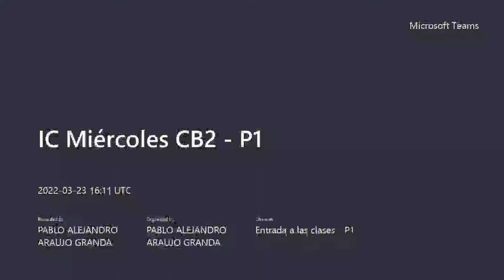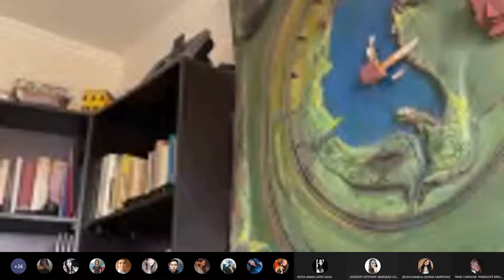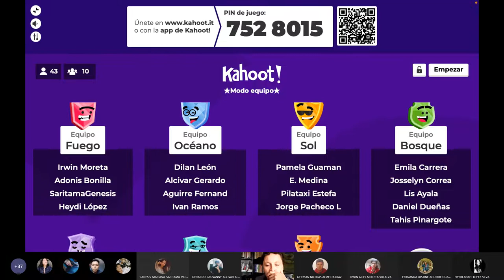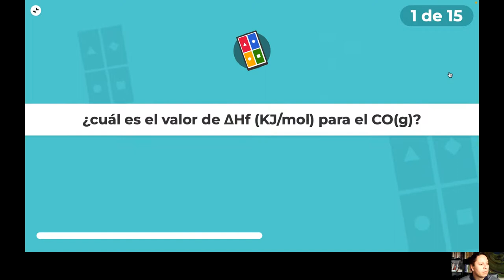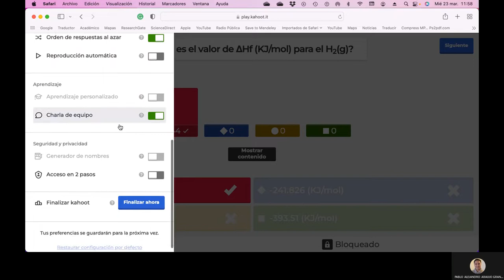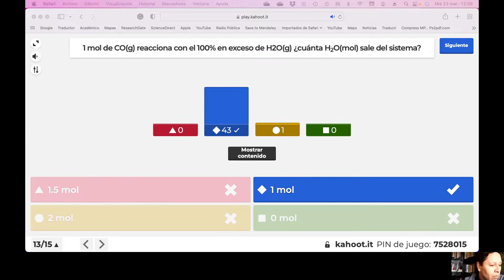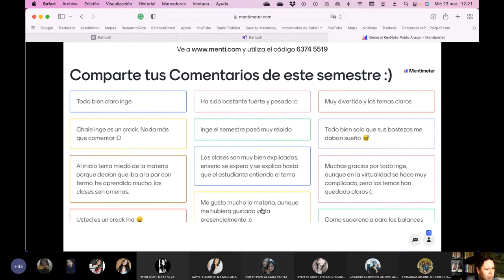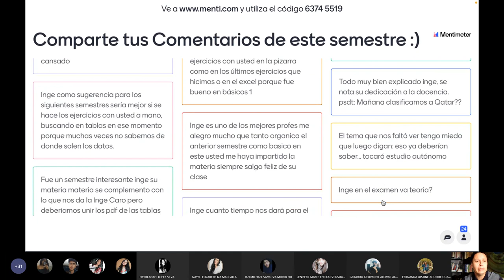IC Miércoles CB2 P1 - Jugamos al Kahoot grupal con los balances y las Rx Quimicas - 2022.03.23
Ultimo juego de Kahoot con los chicos este ciclo académico 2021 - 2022. Y es sobre los balances con reacción química.